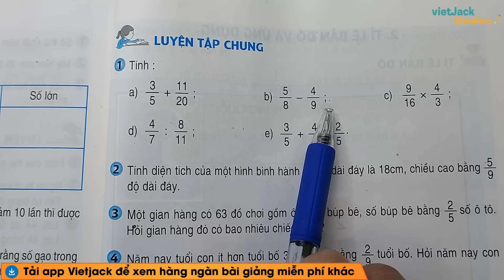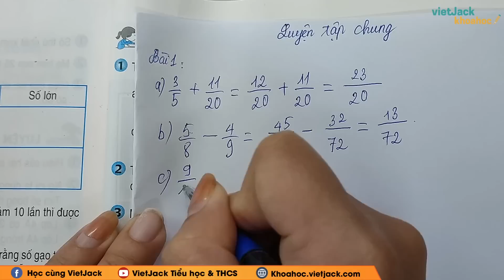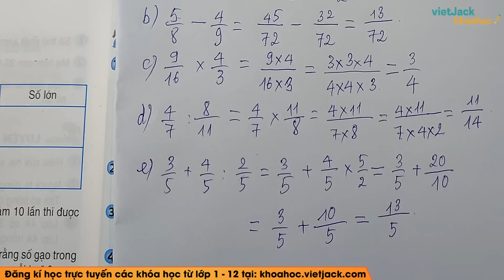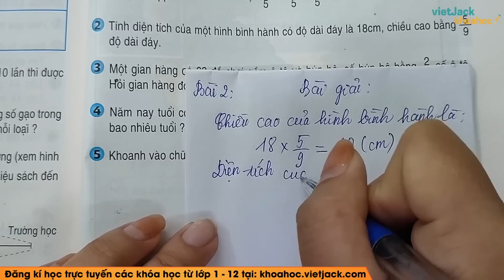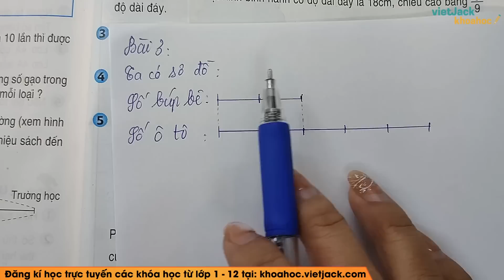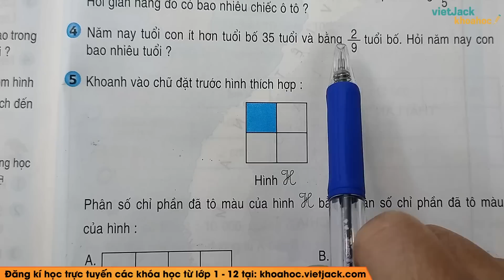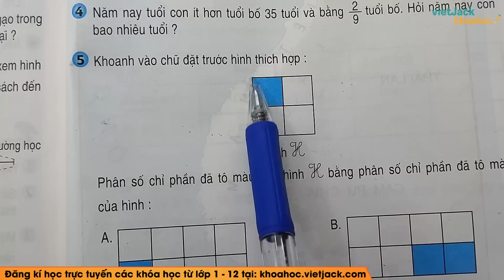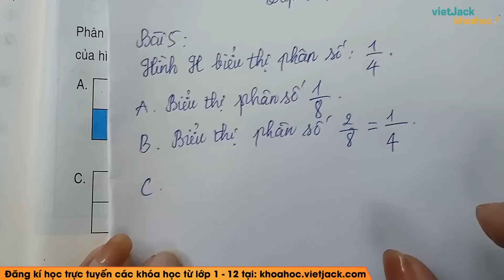Toán lớp 4 - trang 153 luyện tập chung - Cô Lê Thị Minh Châu (DỄ HIỂU NHẤT)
Toán lớp 4 - Trang 153 luyện tập chung

Bài giảng này cô sẽ giúp các em tổng hợp toàn bộ kiến thức trọng tâm bài Trang 153 luyện tập chung trong chương trình học Toán lớp 4. Video này, cô cũng sẽ giải tất cả các bài tập của bài học này trong sách. Chú ý theo dõi bài học cùng cô nhé!